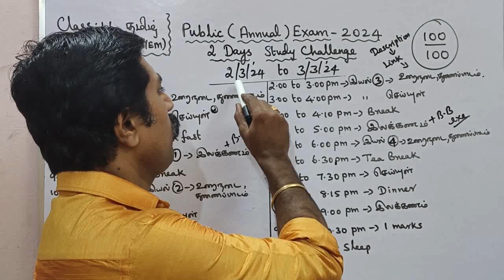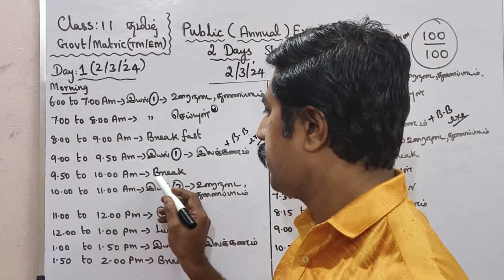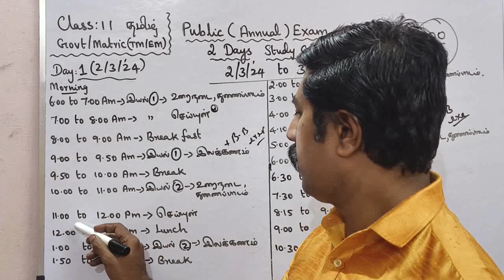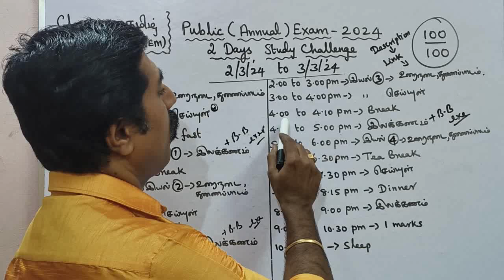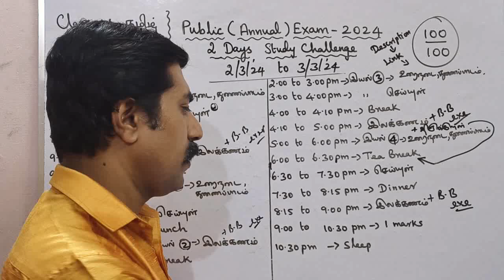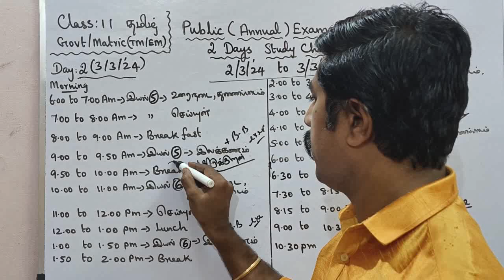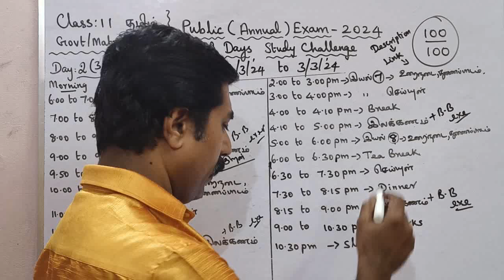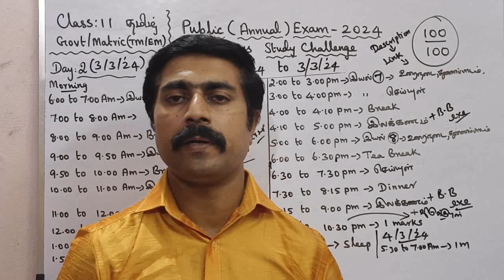Class 11|தமிழ்|2 Days Study Challenge|02/03/2024 to 03/03/2024|Public Exam 2024|sky physics